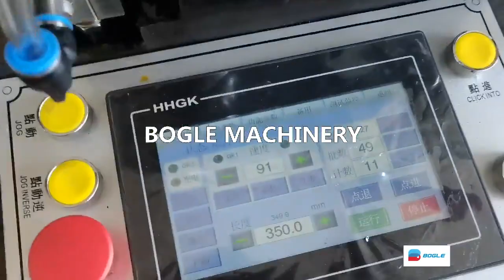Bottom Sealing Cold Cutting Polythene Plastic Bag Making Machine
Bottom Sealing Cold Cutting Polythene Plastic Bag Making Machine, this machine is specializing in manufacturing bottom sealing cold cutting polythene plastic bags, with LDPE HDPE film rolls as material, this machine has four unwind units, double decks four lines working same time, heat sealing cold cutting, step motor feeding material, touch screen controller, equip with auto conveyor belt to transport the finished bags, max bag making speed about 480pcs/min.

WeChat:boglemachine
Youtube Channel: Ruian Bogle Machinery Factory
Address:NO.35,South Gate East Road, Shayuan Village, Nanbin Street, Ruian City, Zhejiang Province, China